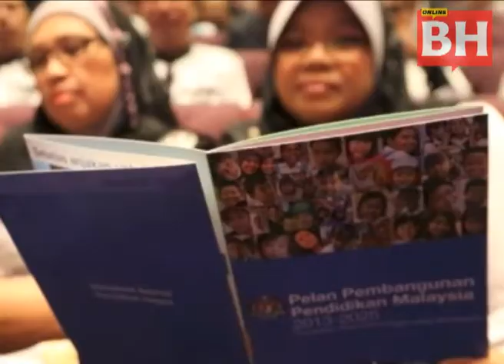Muhyiddin lancar PPPM 2013-2025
KUALA LUMPUR: Laporan Akhir Pelan Pembangunan Pendidikan Malaysia (PPPM) 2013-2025 yang menyediakan 11 anjakan dalam sistem pelajaran negara dilancarkan Timbalan Perdana Menteri, Tan Sri Muhyiddin Yassin di Pusat Konvensyen Kuala Lumpur (KLCC), di sini, hari ini.

  Muhyiddin yang juga Menteri Pelajaran berkata, pelan itu adalah manifestasi transformasi kerajaan paling menyeluruh dan besar dalam menghasilkan pulangan terbaik modal insan untuk memacu hasrat pembangunan negara dari aspek ekonomi, sosial, budaya, teknologi dan seumpamanya.